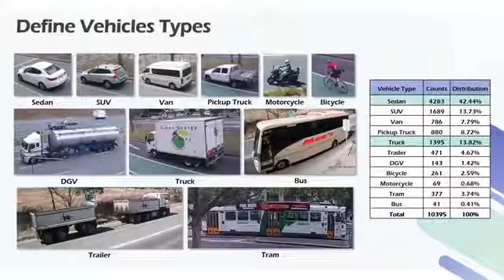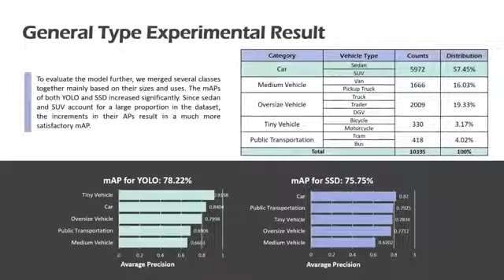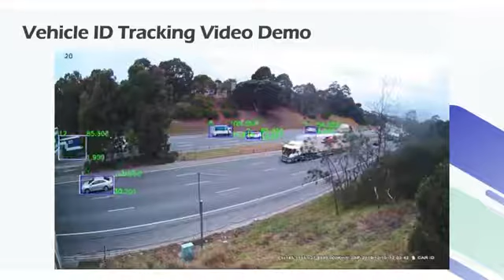Vehicle Identification - Ping-Yuan Chuang/Shiyao Zhang/Qinyi Song/Yi Lu